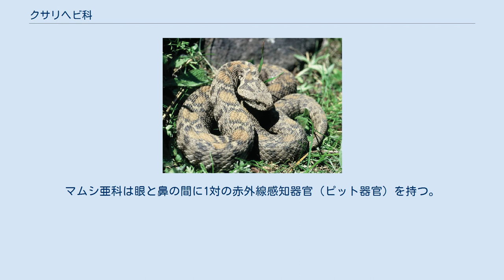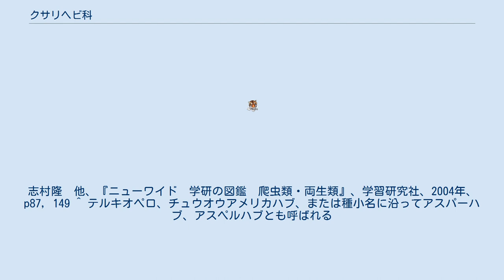クサリヘビ科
クサリヘビ科（クサリヘビか、Viperidae）は、爬虫綱有鱗目に属する科。
模式属はクサリヘビ属。
特定動物。
 アフリカ大陸、北アメリカ大陸、南アメリカ大陸、ユーラシア大陸、インドネシア、日本 最大種は最大全長360cmのブッシュマスターで、最小種は20cmほどのドワーフアダー。
またヒガシダイヤガラガラヘビが最も重い毒蛇の記録を持っている。
体型が太く、模様が網目模様の種が多いため、一見鎖のように見える。
クサリヘビはこの斑紋に由来する。
 本科の特徴としてまず挙げられるのが、三角形の大きな頭である。
顎の筋肉が発達しえらが大きく張っており、発達した筋肉を用いて毒液を獲物に大量に注入することができる。
次に挙げられる特徴が、毒牙の長さである。
通常200cmぐらいの大型種では2-3cmあり、中にはガボンアダー（ガブーンヴァイパー）のように最大で5cmもある種もある。
小型のカーペットバイパーでも約0.5cmで、コブラ科の最大種キングコブラの毒牙とほぼ同じ長さである。
そのため牙が直立した状態では口を閉じることができないため、牙の根元から口の内部に折りたためるようになっている。
口を大きく開くと、上顎骨が回転して牙が直立し、毒を獲物に撃ち込めるようになる。
口を閉じると、毒牙は自動的に口内へ折りたたまれる。
毒牙の中には管があり、毒液はこの管を通るため毒牙を相手に深く刺し込まなくても相手に毒液を確実に注入できる。
マンシャンハブのように毒液を噴射するものもいる。
 本科の構成種は、殆どの種が出血毒という毒を持っている。
これは強力な消化酵素で細胞組織のたんぱく質が分解され、獲物を消化するのに役立つ。
噛まれた際の症状としては患部に激痛と腫れが起こり、痛みが徐々に全身に広がっていく。
そして皮下や内臓、古傷からの出血、腎機能障害、吐き気、血便、血尿等が起こる。
二次的な被害として血管がダメージを受けることにより、急激な低血圧等も起こる。
治療には血清が必要であるため、噛まれたら一刻も早く救急搬送してもらう必要がある。
性質上、神経を麻痺させる神経毒に比べると死亡率は高くないものの、後遺症は出血毒のほうが重篤化することもある。
組織が壊死することにより、手足の切断に至るケースも少なくない。
本科でも特に強毒を持つ種は、出血毒だけでなく神経毒も持つ。
 生息する環境は様々で、主に熱帯から亜熱帯に生息するが、温帯や亜寒帯に生息する種もいる。
ヨーロッパクサリヘビのように、北緯60度にも分布する種もいる。
また砂漠に適応した種もいる。
 繁殖形態は卵生、卵胎生の種が共にいる。
 後述のピット器官により、主に恒温動物(ネズミ、リス等の小型哺乳類や小型鳥類)を捕食する種が多いが、ヌママムシのようにカエルやトカゲ、魚類等の変温動物を主食とする種も存在する。
 全世界に生息する800-900種程の毒蛇のうち、約1/4を占める。
大きく分類すると、マムシ亜科とクサリヘビ亜科に分けられる。
マムシ亜科は眼と鼻の間に1対の赤外線感知器官（ピット器官）を持つ。
 ^ 和名ではガブーンバイパー、ガブンバイパー、ガボンバイパー、ガボーンバイパー、ガボーンヴァイパー、ガブーンクサリヘビ、ガボンクサリヘビなど様々な呼び名がある。
 ^ 学名に沿ってアゼミオプスと書かれることもある。
志村隆　他、『ニューワイド　学研の図鑑　爬虫類・両生類』、学習研究社、2004年、p87，149 ^ テルキオペロ、チュウオウアメリカハブ、または種小名に沿ってアスパーハブ、アスペルハブとも呼ばれる